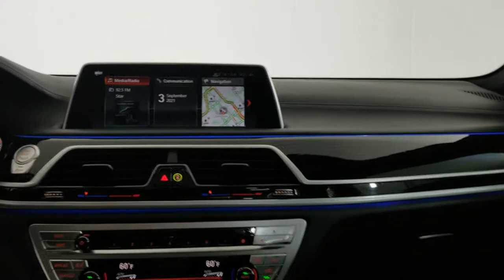2019 BMW 7_Series Carrollton TX M24419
Black Sapphire Metallic Used 2019 BMW 7_Series available in Carrollton, Texas at Earth Motorcars.

Earth Motorcars
3216 Kellway Drive. Suite 132

Earth MotorCars is Proud to Present This: 2019 BMW 7 Series 750i $107805 MSRP CARFAX One-Owner. Clean CARFAX. Black Kidney Grilles M Performance Rear Trim Black Leather 16 Speakers 4-Wheel Disc Brakes ABS brakes Active Cruise Control w/Stop & Go Active Driving Assistant Plus Active Lane Keeping Assistant Adaptive suspension Aerodynamic Kit Air Conditioning Alloy wheels AM/FM radio: SiriusXM Anthracite Headliner Anti-whiplash front head restraints Apple CarPlay Auto High-beam Headlights Auto tilt-away steering wheel Auto-dimming door mirrors Auto-dimming Rear-View mirror Auto-leveling suspension Automatic temperature control Brake assist Bumpers: body-color CD player Ceramic Controls Cold Weather Package Delay-off headlights Door auto-latch Driver Assistance Plus Package Driver door bin Driver vanity mirror Dual front impact airbags Dual front side impact airbags Electronic Stability Control Emergency communication system: BMW Assist eCall Executive Package Exterior Parking Camera Rear Fineline Black Wood Trim Four wheel independent suspension Front & Rear Heated Seats Front anti-roll bar Front Bucket Seats Front Center Armrest Front dual zone A/C Front Massaging Seats Front reading lights Front Ventilated Seats Fully automatic headlights Garage door transmitter Genuine wood console insert Genuine wood dashboard insert Genuine wood door panel insert harman/kardon Surround Sound System harman/kardon Speakers Head restraints memory Heads-Up Display Heated door mirrors Heated Front Seats Heated front seats Heated Steering Wheel Illuminated entry Increased Top Speed Limiter Instrument Panel w/Nappa Leather Finish Knee airbag Leather Shift Knob Leather steering wheel Low tire pressure warning M Sport Package M Sport Package (337) Memory seat Multi-Contour Seats Nappa Leather Upholstery Navigation System Occupant sensing airbag Outside temperature display Overhead airbag Overhead console Panic alarm Parking Assistance Package Parking Assistant Passenger door bin Passenger vanity mirror Power adjustable front head restraints Power door mirrors Power driver seat Power moonroof Power passenger seat Power Rear Sunshade & Rear Side Window Shades Power steering Power windows Radio Control US Radio data system Radio: AM/FM/HD w/In-Dash Single CD Rain sensing wipers Rear air conditioning Rear anti-roll bar Rear dual zone A/C Rear reading lights Rear seat center armrest Rear Window Blind Rear window defroster Remote keyless entry Security system Shadowline Exterior Trim SiriusXM Satellite Radio Speed control Speed-sensing steering Sport steering wheel Steering wheel memory Steering wheel mounted audio controls Surround View Cameras Tachometer Telescoping steering wheel Tilt steering wheel Traction control Traffic Jam Assistant Trip computer Variably intermittent wipers Weather band radio Wheels: 20 x 8.5 Fr/20 x 10 Rr M Double-Spoke Without Lines Designation Outside.brbrThis vehicle is also eligible for our EXCLUSIONARY EXTENDED WARRANTY that covers a wide variety of components (certain exclusions apply). Please ask your sales representative for details. Welcome to Dallas Fort Worths Premier Luxury Exotic and Classic Cars Dealership. We specialize in offering the Finest Vehicles Providing Outstanding Customer Service Obtaining the Best Financing Options and Stocking a Large Selection of Luxury Vehicles Exotics Classic Cars and More! See for Yourself what Thousands of Customers have Discovered over the Years and Make your Next Purchase from Earth MotorCars! Our Goal is to Make you a Customer for Life!